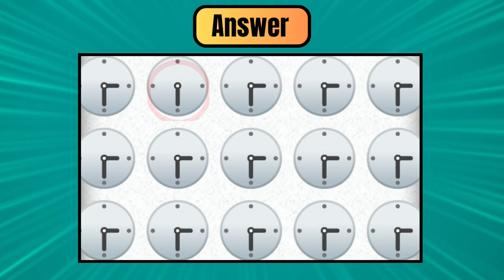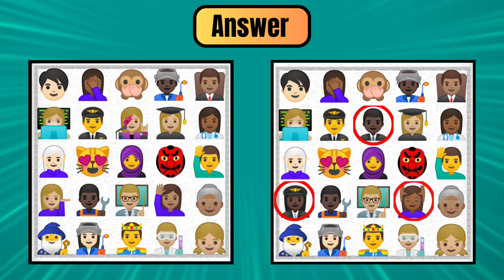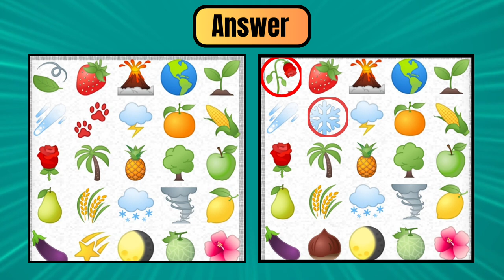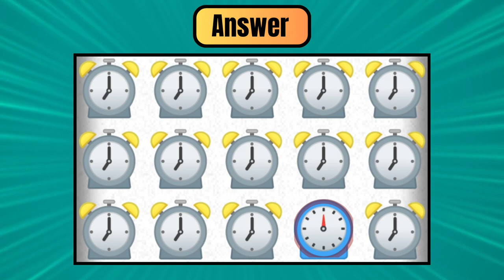Find the 3 difference | find the odd one out | what is this ? odd one out find the difference game